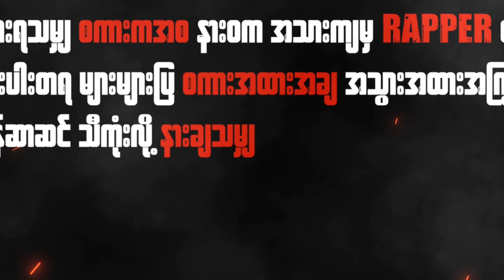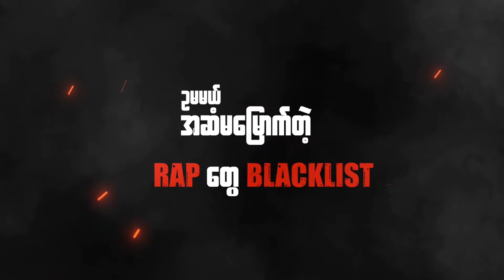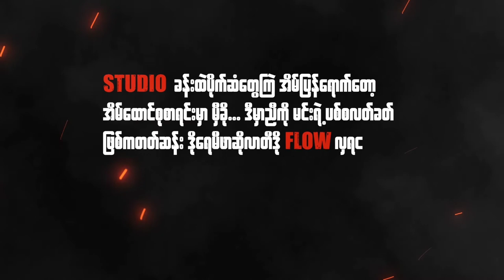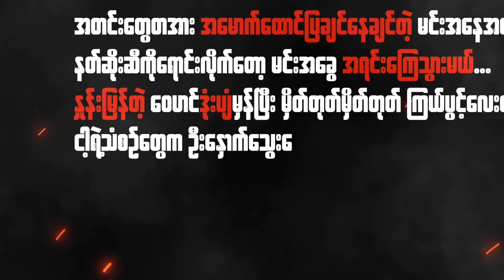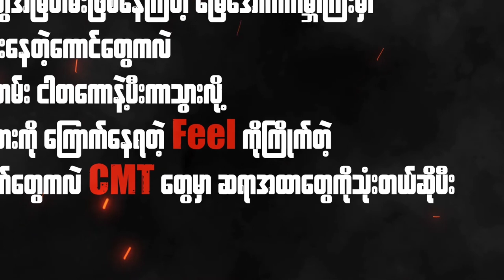PN : Project Delfalagration (Offical Lyrics Video)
𝓐𝓻𝓽𝓲𝓼𝓽 : 𝓑𝓵𝓲𝓼𝓼,𝓢𝔂𝓷𝓭𝓻𝓸𝓶𝓮,𝓝𝓲𝓬𝓮𝓩𝓮𝓮,𝓗𝓽𝓪𝓷𝓟𝓲𝓷,
                 𝓢𝓴𝓮𝓵𝓮,𝓢𝓱𝓲𝓿𝓪,𝓨𝓬𝓾𝓫𝓮,𝓗𝓸𝓐
𝓜𝓾𝓼𝓲𝓬 𝓟𝓻𝓸𝓭𝓾𝓬𝓮𝓭 : 𝓡𝓗𝓽𝓮𝓽 𝓞𝓷 𝓓𝓪 𝓑𝓮𝓪𝓽𝔃

𝓟𝓻𝓸𝓾𝓭𝓵𝔂 𝓹𝓻𝓮𝓼𝓮𝓷𝓽  𝓫𝔂  𝓟𝓻𝓸𝓳𝓮𝓬𝓽 𝓝𝓪𝓽𝓲𝓸𝓷